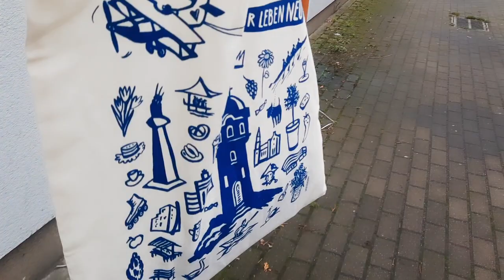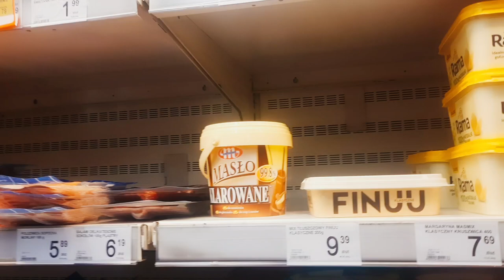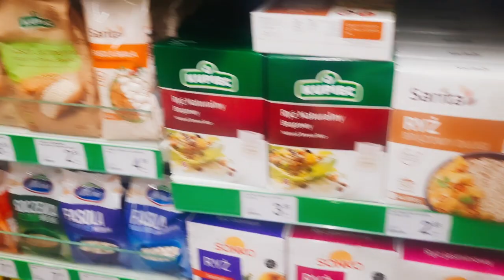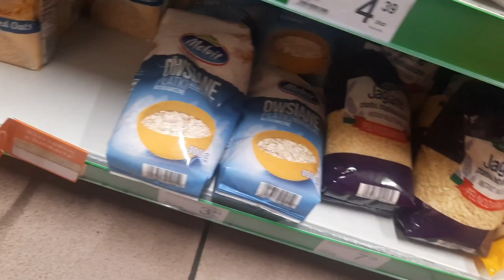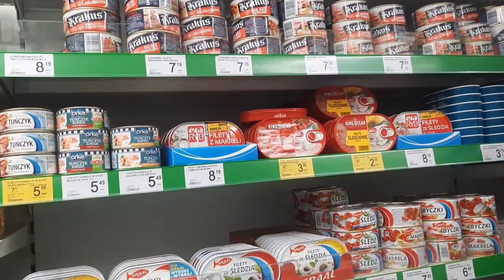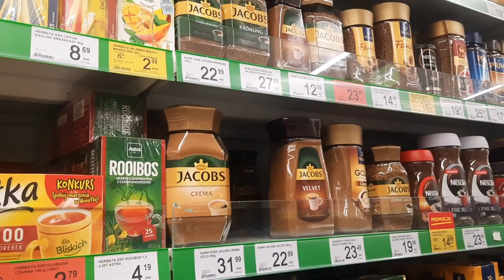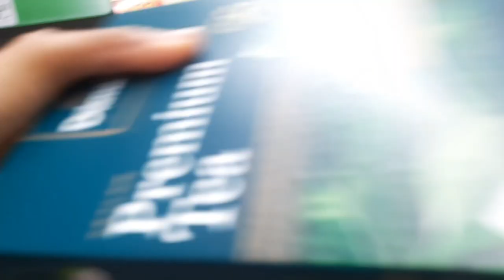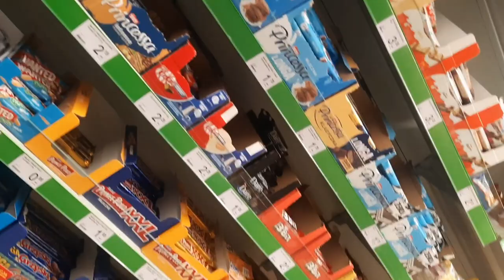පෝලන්තයෙ Grocery Shopping යමුද ?/ Olawa City / ❤️ Life in Poland 🇵🇱